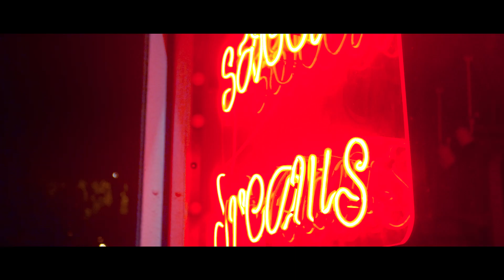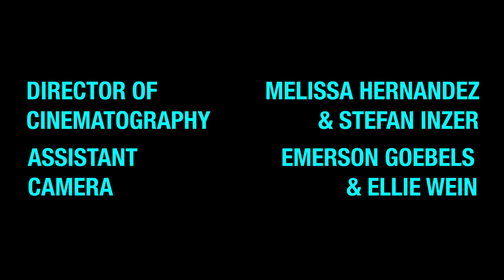COWBOY SOUP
After missing her stop a young musician must find her way back home over the course of a single night